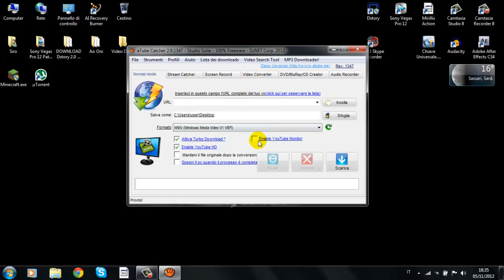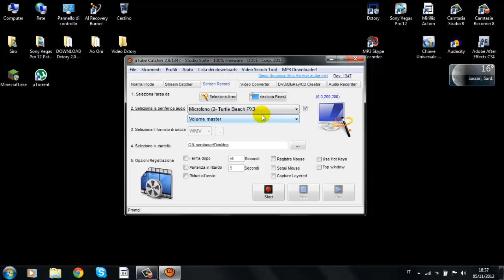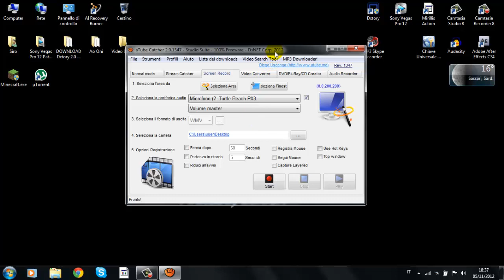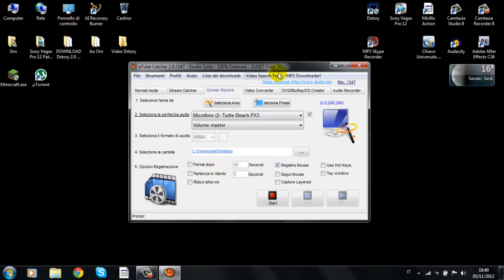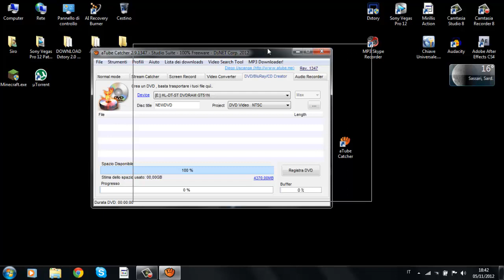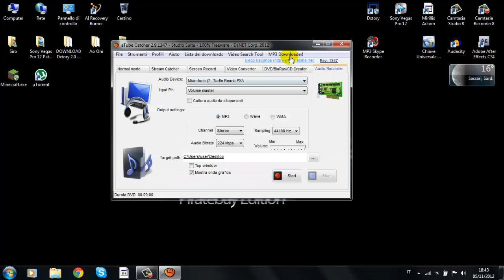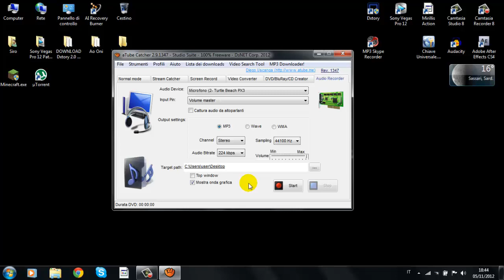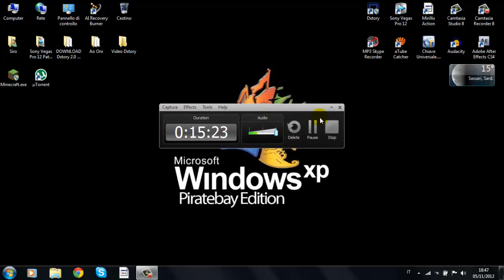Tutorial italiano | a-TubeCatcher | come settare e altro | by Predator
Scusate l'audio ritardato dei suoni di Camtasia.